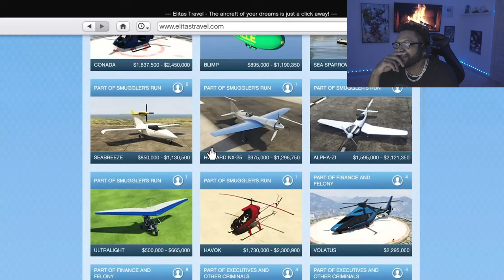SML Gaming: SML CRIME SPREE IN GTA! *REACTION*